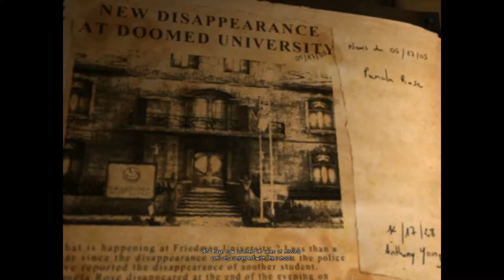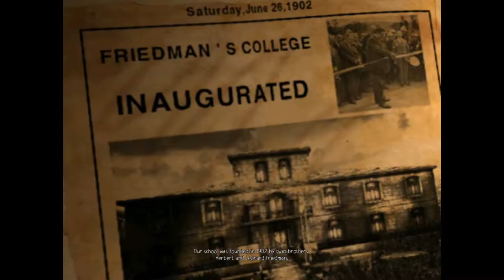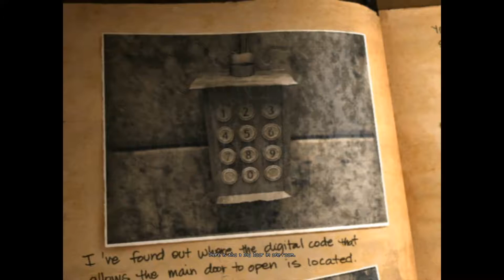Obscure #16: Progressive Progress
We finally pick up the thing that was in my face the whole time and move onward from there.  Heading back down into the bowels of the basement we see some new sights and get ready for what is to come.